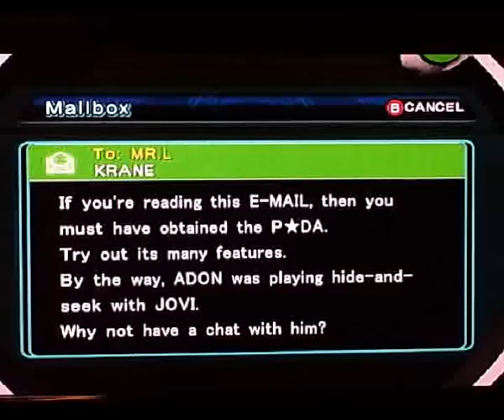Pokemon XD:Gale of darkness - Co-op walkthrough - Part 1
Me and Grayson - Nintendoplayer101 start off on pokemon XD gale of darkness we are haveing fun with it. =D